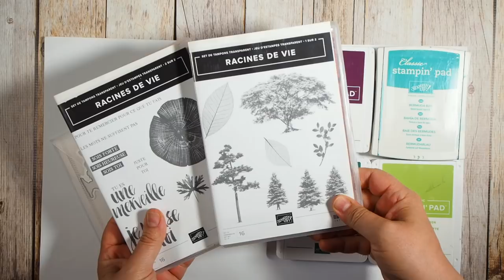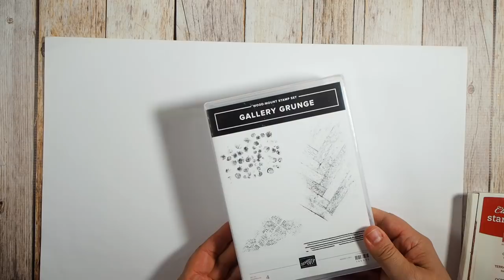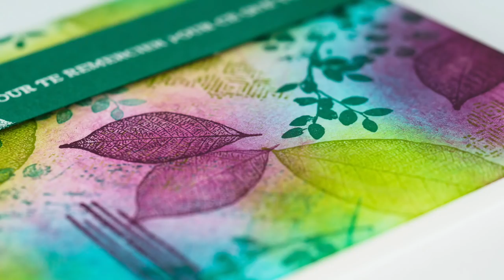Réalisez un superbe papier à motifs maison -Stampin' Up!-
Apprenez comment réaliser facilement et rapidement ce superbe papier design étampé avec le jeu Racines de vie Stampin' Up! et tous mes trucs!